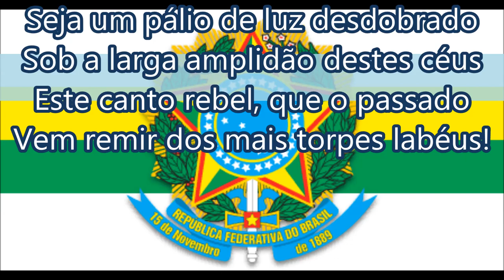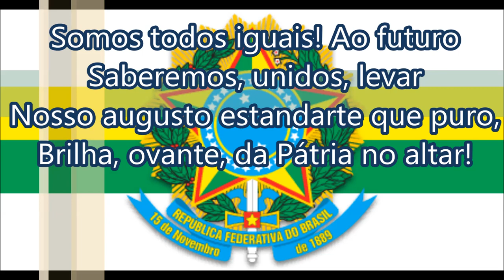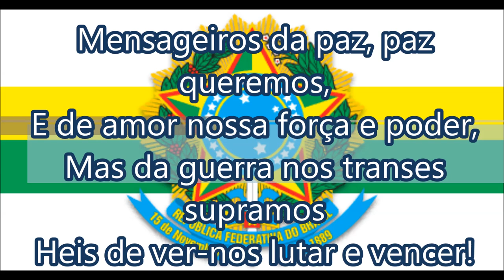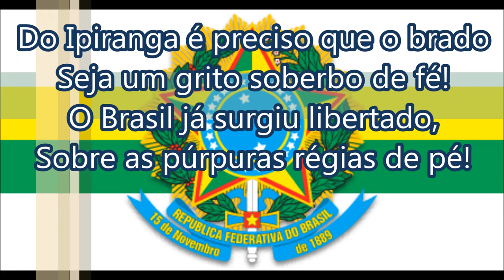Hino 640 da Harpa Cristã - Hino da Proclamação da República do Brasil | Com letra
Para acompanhar a letra ative as legendas.

640 - Hino da Proclamação da República do Brasil

1
Seja um pálio de luz desdobrado
Sob a larga amplidão destes céus
Este canto rebel, que o passado
Vem remir dos mais torpes labéus!
Seja um hino de glória que fale
De esperanças de um novo porvir!
Com visões de triunfos embale
Quem por ele lutando surgir!

Liberdade! Liberdade!
Abre as asas sobre nós!
Das lutas na tempestade
Dá que ouçamos tua voz!
2
Nós nem cremos que escravos outrora
Tenha havido em tão nobre pais…
Hoje, o rubro lampejo da Aurora
Acha irmãos, não tiranos hostis.
Somos todos iguais! Ao futuro
Saberemos, unidos, levar
Nosso augusto estandarte que, puro,
Brilha, ovante, da Pátria no altar!

3
Se é mister que de pertos valentes
Haja sangue no nosso pendão,
Sangue vivo do herói Tiradentes
Batizou este audaz pavilhão!
Mensageiros da paz, paz queremos,
E de amor nossa força e poder,
Mas da guerra nos transes supramos
Heis de ver-nos lutar e vencer!

4
Do Ipiranga é preciso que o brado
Seja um grito soberbo de fé!
O Brasil já surgiu libertado,
Sobre as púrpuras régias de pé!
Eia, pois, brasileiros, avante!
Verdes louros colhamos louçãos!
Seja o nosso pais, triunfante,
Livre terra de livres irmãos!

Autor ou Tradutor: J.J.C.C.M.  J.J.C.C.M.A
*** Pode ser que tenha outro co-autor